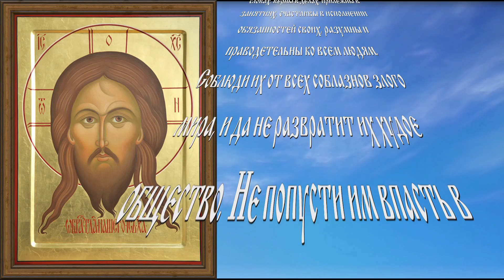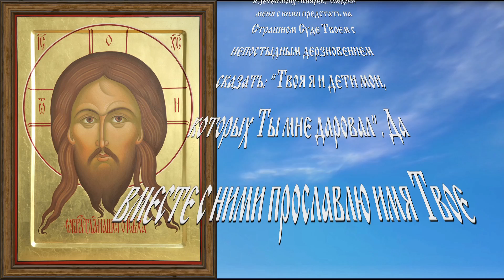Молитвенное возношение родителей за детей своих.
Естественны переживания и слезы матерей и отцов за своих детей. Дети часто делают ошибки, причиняя боль как себе, так и своим родителям. И очень сложно воспитать из ребенка ЧЕЛОВЕКА, и удержать его от зла, от ошибок, от глупостей, от неверного пути, от жестокости..
И пусть в этом тяжелом родительском труде станет в помощь молитва.